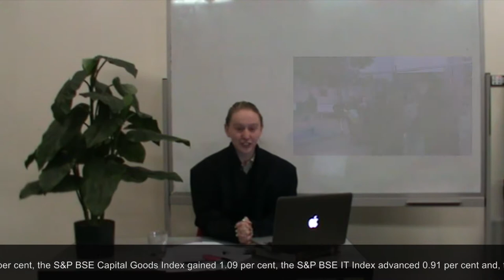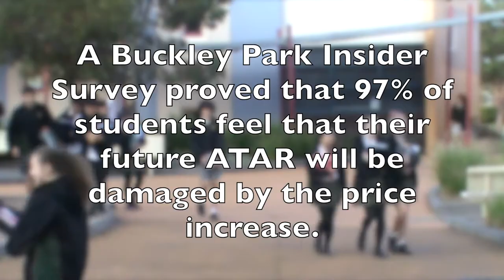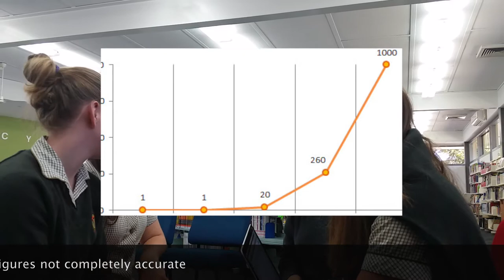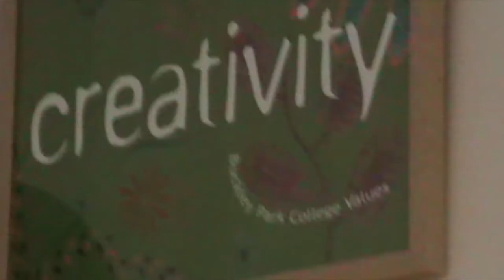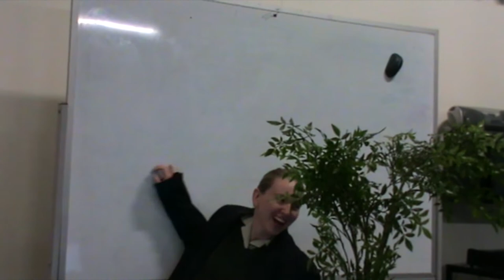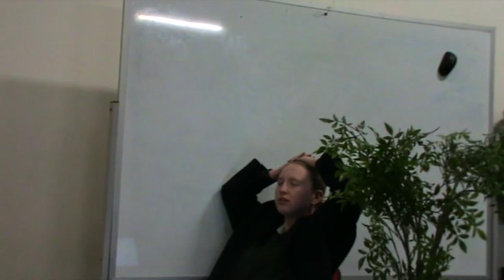The Buckley Park Insider // Year 11 Media